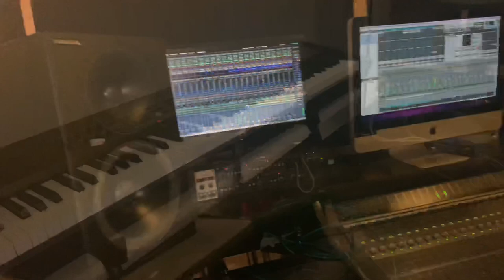Max Ferguson - That day (Official Video)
Produced by Chris Davison

Written by Max Ferguson

Video by Max Ferguson Feat Ben Johnson